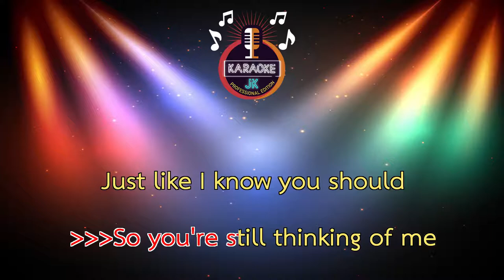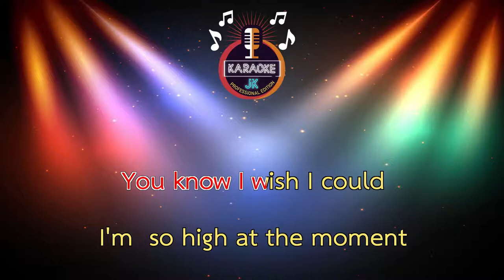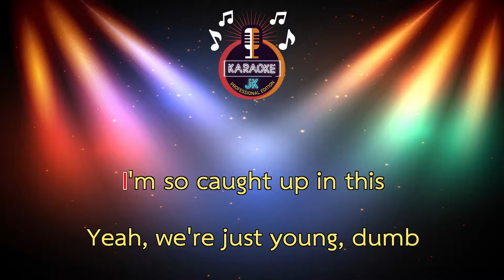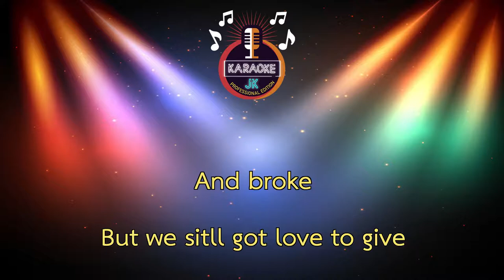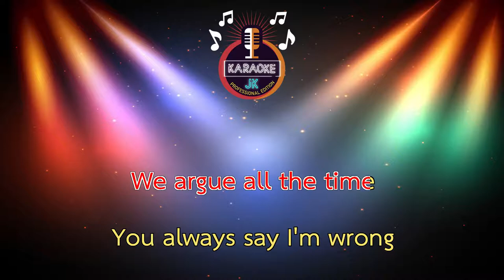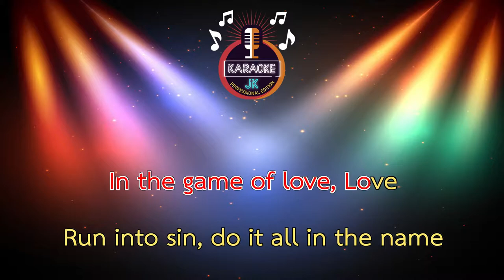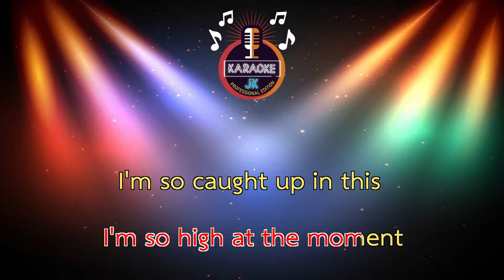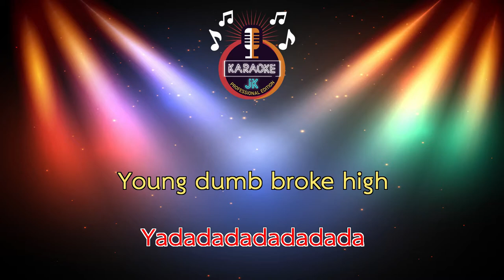ยังดัม (150-Ab) - เอ มหาหิงค์/Cover Version 【 Cover By คาราโอเกะดนตรีสด 】